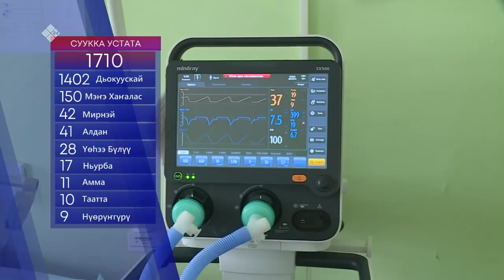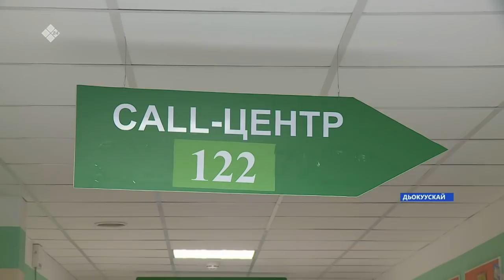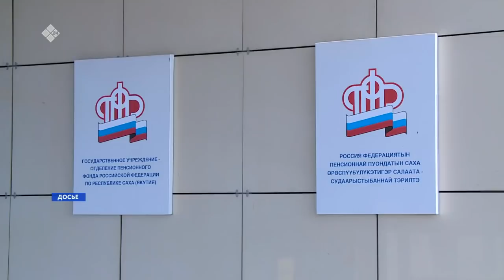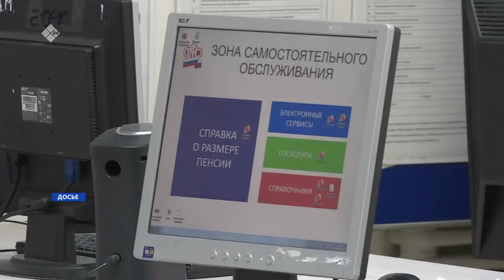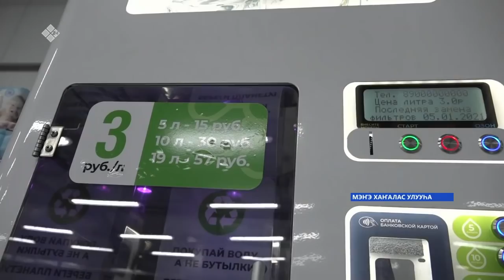«Саха сирэ» информационнай биэрии. Тохсунньу 26 күнэ 13.30ч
00:00  «Саха сирэ» информационнай биэрии
00:32   Ковидтаабыт киьини кытта алтыспыттар карантиннара 14 кунтэн 7-ҕэ диэри аччаата.
03:49   Ыарыыны хаптатыыга ХИФУ студеннара уонна преподавателлэрэ кургуемунэн туруннулар.
09:48   Аллараа Бэстээххэ бэрт сонун ма5аьыын арылынна.